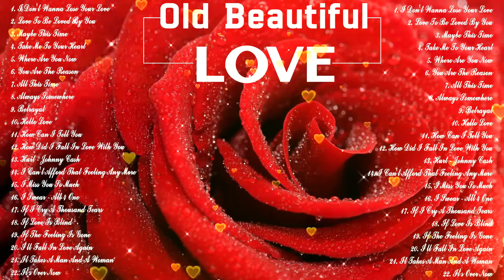Best Love Songs Ever💖Romantic love songs 70's 80's 90's💖Greatest Love Songs Collection